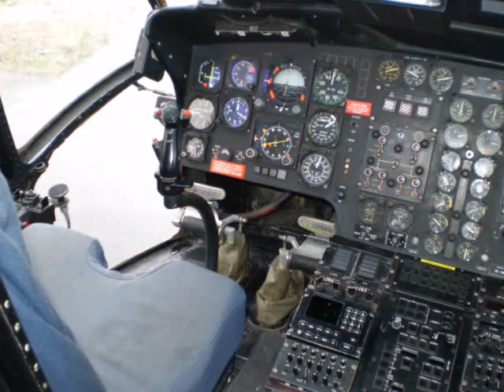Irish Fire Engines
In this Video is:

Galway County Fire service

Clare County Fire service

Waterford City Airport Fire Service

Shannon Airpiort Fire Service

Rescue 117 (WATERFORD CITY)